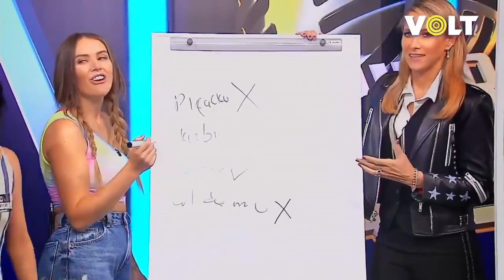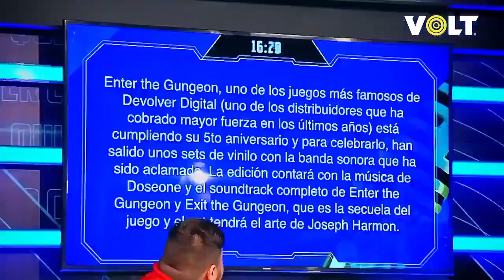¡Ella es Yael Romero! Que se arme la remambaramba.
¡Pasión por transmitir emoción!🤩

Esto llevó a @YaelRomero13 a participar en QuieroSerCaster.😎